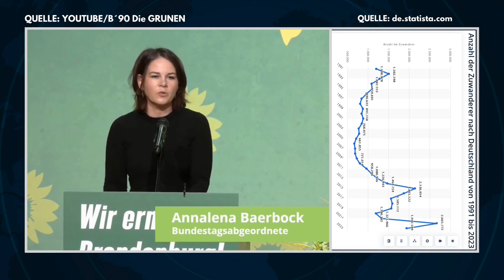🚨 Baerbock 🚨 Wir zeigen euch warum sie wirklich nicht mehr kandidiert ⁉️ Annalena Baerbock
AfD INSIDE, eure ultimative Anlaufstelle für topaktuelle Neuigkeiten aus allen Bundesländern Deutschlands!